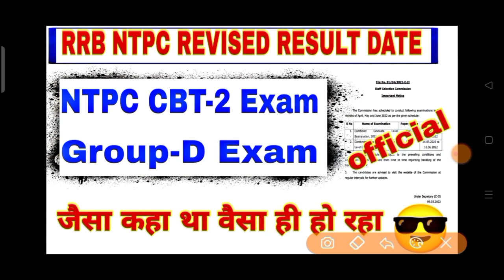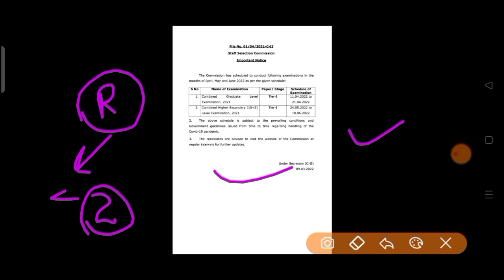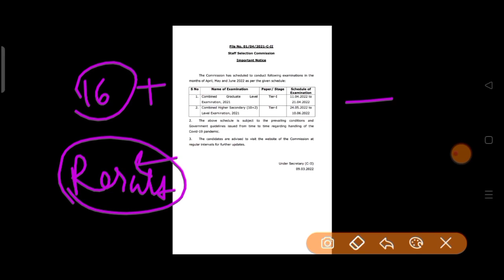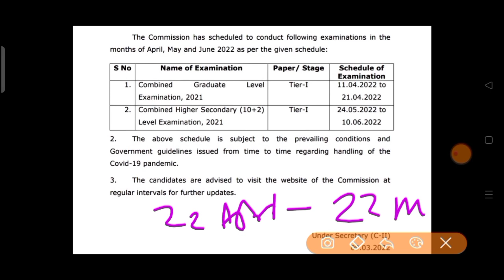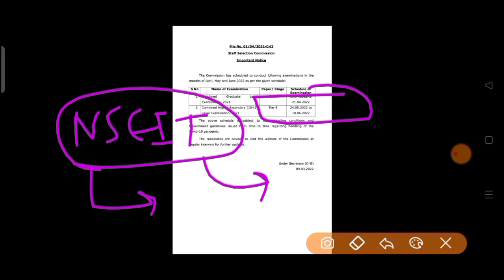rrb ntpc CBT 2 exam date | rrb ntpc revised result 2022 | ntpc result 2021 | Group-D Exam Date